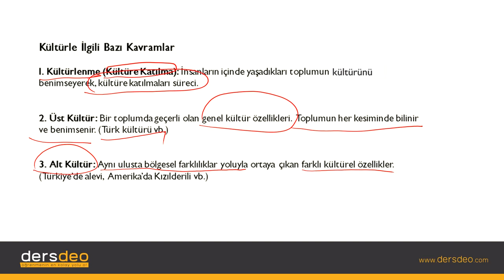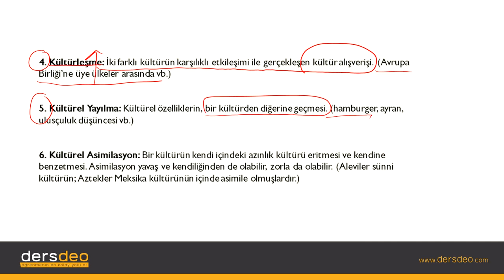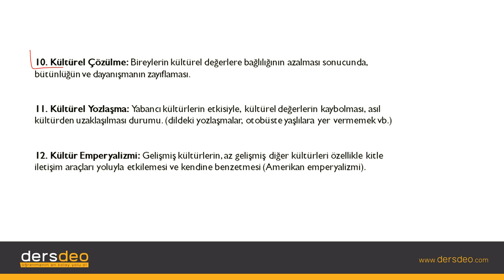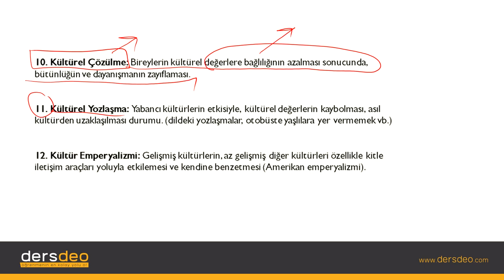Sosyoloji, Toplum ve Kültür, Kültürle ilgili Kavramlar #02